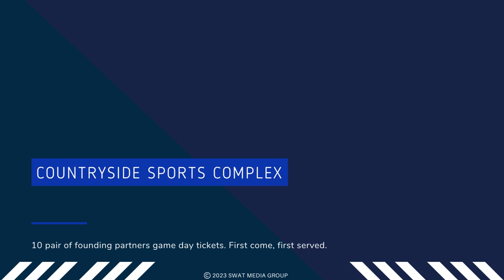Free Ticket Giveaway | Sudbury Cubs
Tuesday Ticket Drop Courtesy of our Community Partners at Jetty's Landscaping Supplies.

⏰ 7:05 PM (EDT)
🆚 Soo Eagles
📍 Countryside Sports Complex, Sudbury ON
🚘 Free Parking
🎟 Senior Friendly Pricing (55+)
🛗 Easy Seating Access via TELUS Elevator